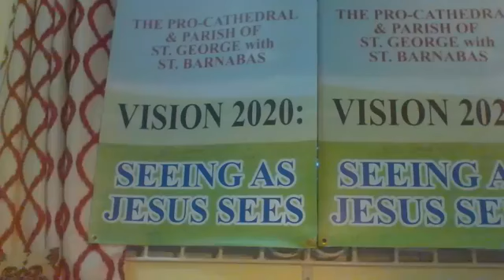Morning Prayer - 22nd September 2020